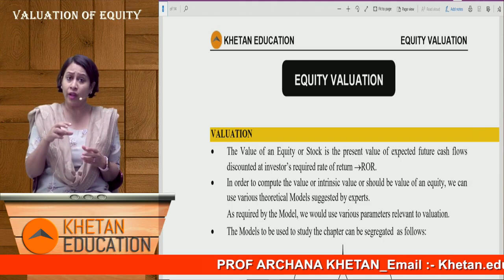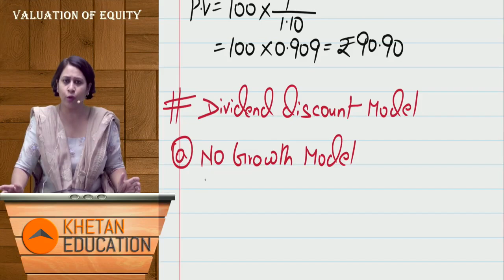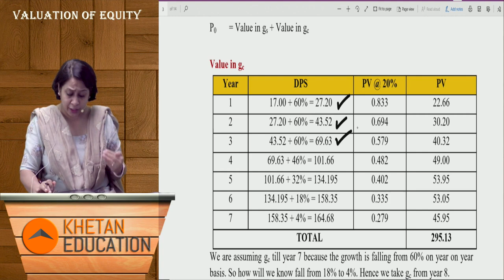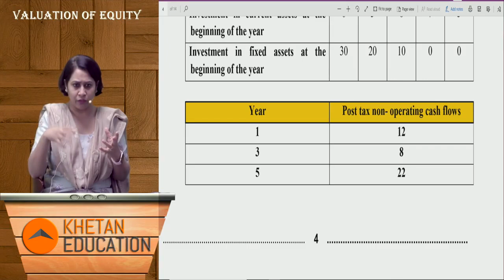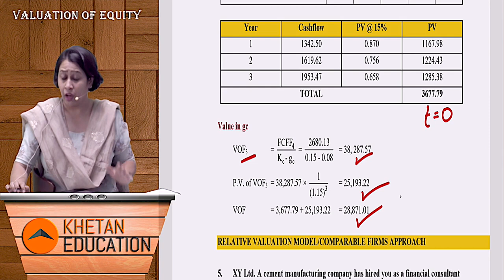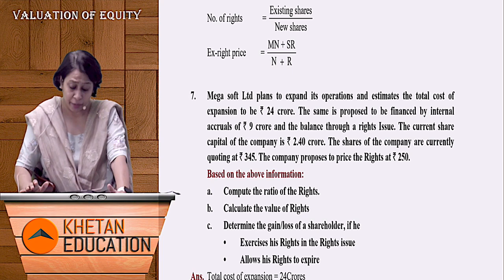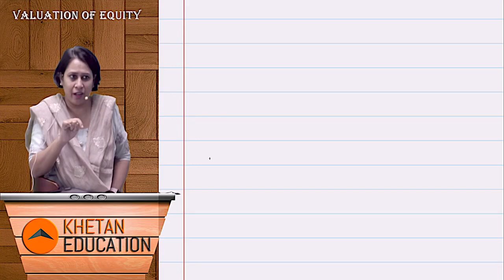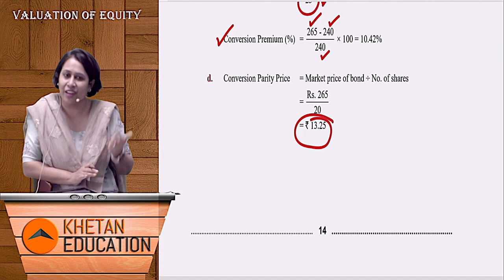CA Final SFM | SFM Express | Valuation of Equity | CA Archana Khetan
CA Final SFM | SFM Express | Valuation of Equity
Visit our portal, Zeroinfy.in to buy complete video lectures of CA Archana Khetan. Best Price Guaranteed.

Or students can just search CA Archana Khetan on our website.